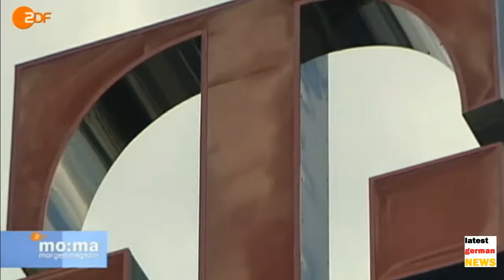Das Internet hat große Lücken in Deutschland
Die Bundesregierung möchte den VDSL-Netzausbau vorantreiben, doch 2013 sind noch nicht alle Orte Deutschland mit einem Internetanschluss versorgt, mit dem man auch surfen kann.

latesgermanNews 2013